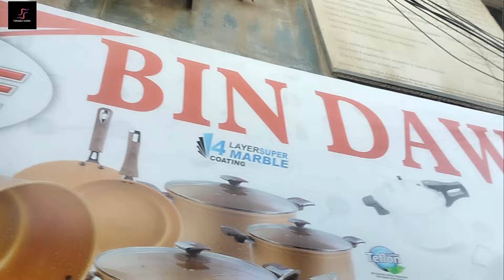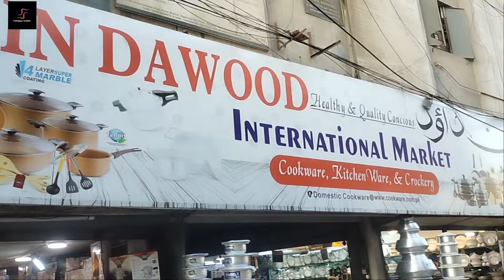Crockery wholesale market in karachi | melamine crockery wholesale market in karachi@Forablevlogs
wholesale shop
wholesale market
wholesale
crockery wholesale market
crockery market
dinner set
shopping mall
jahez package in karachi
jahez package in Pakistan
imported crockery
crockery wholesale market in Pakistan
Pakistan
melamine crockery
best nonstick cookware set
nonstick crockery
imported crockery wholesale market
cheap crockery market
crockery, indian crockery
wholesale crockery shop
bin dawood,crockery wholesale market
wholesale crockery market
crockery
crockery wholesale market in lahore
crockery wholesale market in karachi
crockery wholesale market in rawalpindi
imported crockery
khurja crockery wholesale market
kitchen crockery wholesale market